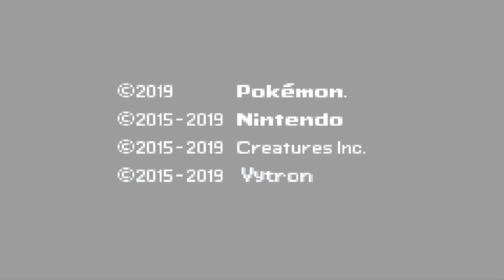COMEÇA A JORNADA EM POKEMON SAIPH! - POKEMON SAIPH | Gameplay em PT-BR #01 (GBA)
Bem vindo ao meu canal de pokemon!!

Aqui vamos fazer diversas séries, jogando diversos desafios nas mais diversas hack roms e fan games de pokemon.

A sua ajuda é sempre bem vinda e tem recompensas 🤩